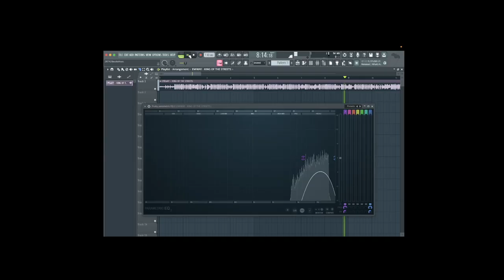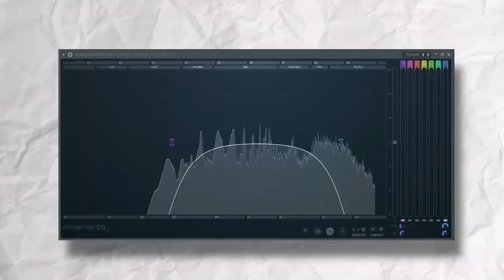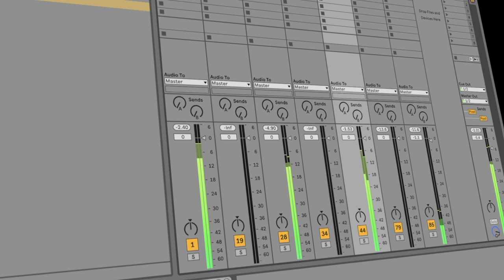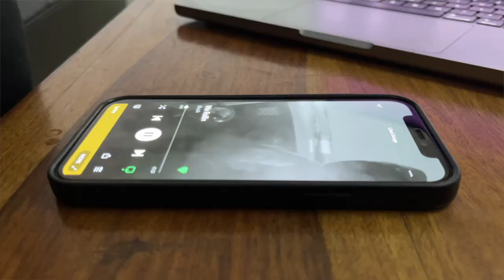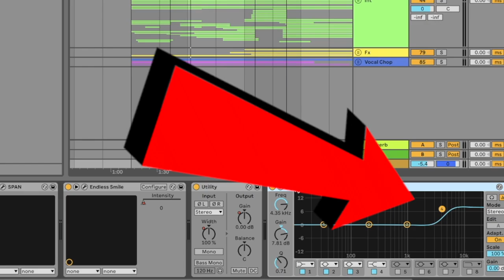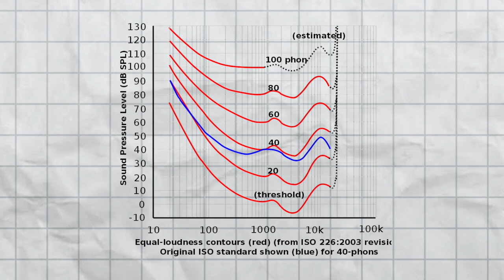Mixing Trick I Wish I Had Known Earlier | MID RANGE | Hindi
Wassup Darshako!

We'll talk about how to get professional mixing done in this video and demonstrate how to enhance the sound quality of your mixes on your phone, in your car, and in your home theatre.